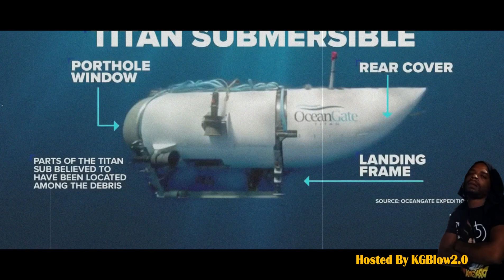Titanic Sub Never Made It Passed 😱 SUNDAY!!!!! (SMH) all 5 GONE